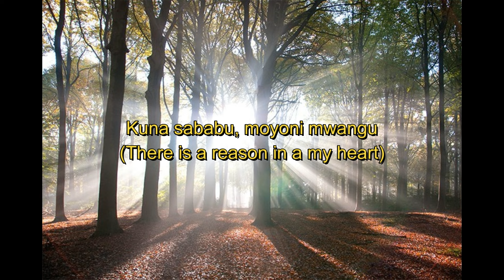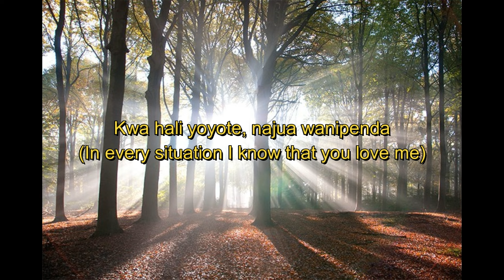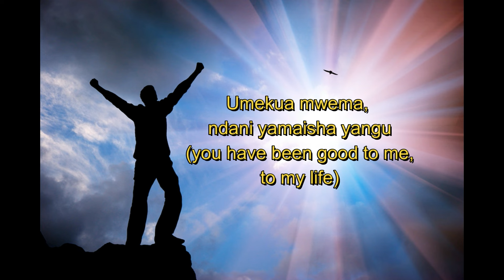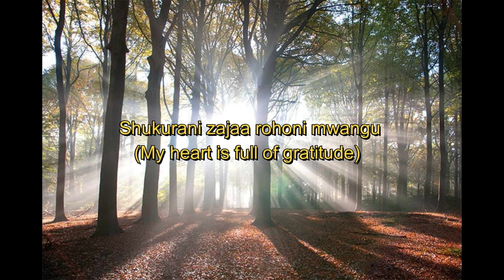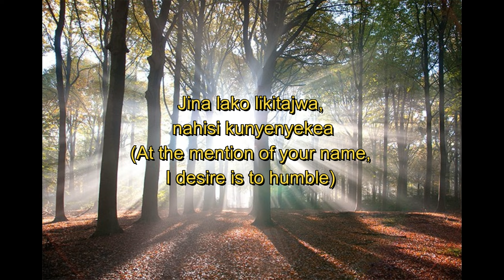Erick Smith - Kuna Sababu (Audio Video Lyrics)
To set this song as your Skiza Tune vs1,  SMS "Skiza 7471094" to 811.
To set this song as your Skiza Tune Chorus,  SMS "Skiza 7471093" to 811.

written by Erick Smith
Audio by Allen Chales and Sam Lokua

Artist: Erick Smith
Song:Kuna Sababu